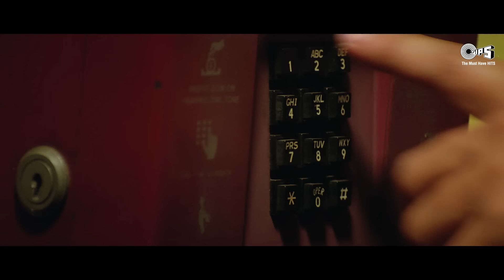Zara Dekh Mera Deewanapan | Udit Narayan | Alka Yagnik | Footpath | 2003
Watch BipashaBasu & AftabShivdasani in the song 'Zara Dekh Mera Deewanapan' from the movie 'Footpath'.

Song: Zara Dekh Mera Deewanapan
Movie: Footpath
Singer(s): Udit Narayan, Alka Yagnik
Music Director: Nadeem - Shravan
Lyricist: Praveen Bhardwaj

Movie Cast & Crew:
Producer: Tips Films, Mukesh Bhatt
Director: Vikram Bhatt
Cast: Emraan Hashmi, Aftab Shivdasani, Rahul Dev, Bipasha Basu

Song Lyrics:

Dil Na Lage Na Lage Na Lage Ho
Zaraa Dekh Meraa Deewaanaapan
O Zaraa Dekh Meraa Deewaanaapan
Ke Tere Binaa Kahin Dil Na Lage
Aa Sun To Sahi Dil Ki Dhadkan
O Saathiyaa Saathiyaa Re Saathiyaa Re Saathiyaa

Meri Aankhon Ne Bhi Dekhaa Thaa Vafaa Ka Sapnaa
Maine Sochaa Thaa Koi Hogaa Meraa Bhi Apnaa
Zakhm Mujhko Jo Lagaa Hai Main Dikhaaoon Kaise
Apni Majboori Bhalaa Tujhko Bataaoon Kaise
Apnaa Afsaanaa Sanam Tujhko Sunaaoon Kaise
Badti Jaaye Meri Uljhan
O Badti Jaaye Meri Uljhan

Apni Nazron Ko Bahaaron Kaa Nazaaraa Doongi

Dil Ki Kashti Ko Mohabbat Ka Kinaaraa Doongi
Maine Sochaa Thaa Ke Palkon Pe Chhupaaoongi Tujhe
Maine Sochaa Thaa Ke Saanson Mein Basaaoongi Tujhe
Apni Chaahat Kaa Maseehaa Main Banaaoongi Tujhe
Zaraa Dekh Meraa Ye Paagalpan
O Zaraa Dekh Meraa Ye Paagalpan